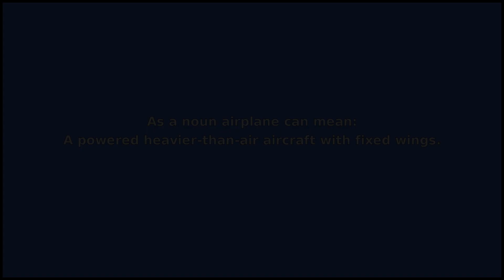AIRPLANE - Meaning and Pronunciation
How to pronounce airplane?

This video provides examples of American English pronunciations of airplane by male and female speakers.
In addition, it explains the meaning of airplane through a dictionary definition and several visual examples.

IPA Transcription of airplane is /ˈɛrpl.eɪn/.

Definition of airplane according to Wiktionary:
airplane can be a noun or a verb

As a noun airplane can mean:
A powered heavier-than-air aircraft with fixed wings.
As a verb airplane can mean:
1. To fly in an aeroplane.
2. To transport by aeroplane.

If you'd like to test your pronunciation of airplane, check out Accent Hero's real-time pronunciation feedback tool: